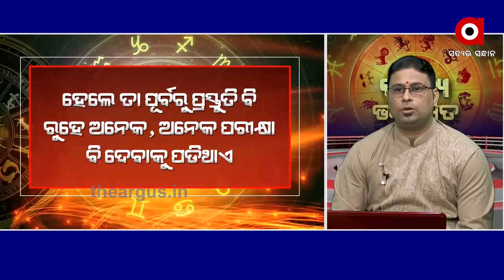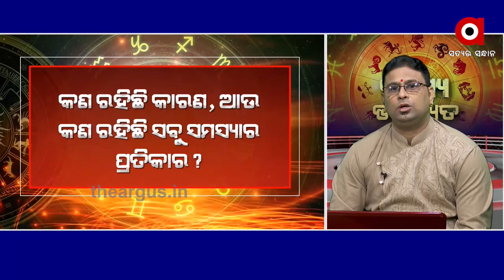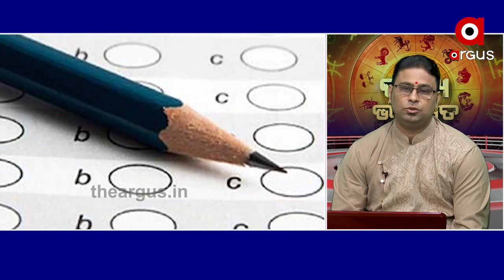BHAGYA BHABISYATA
24,08,2020 BHAGYA BHABISYATA Watch all the current, latest and breaking news only on "TheArgus.in" LIVE TV. The one-stop destination for LIVE news on politics, entertainment, sports, gadgets, and business.